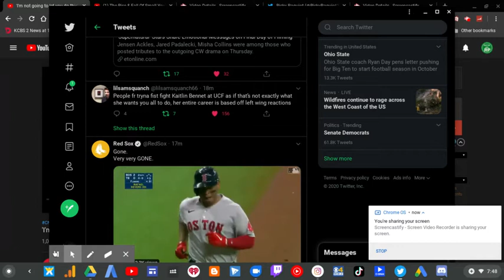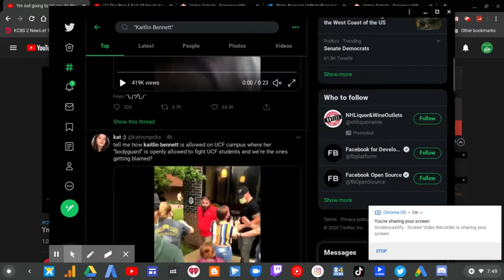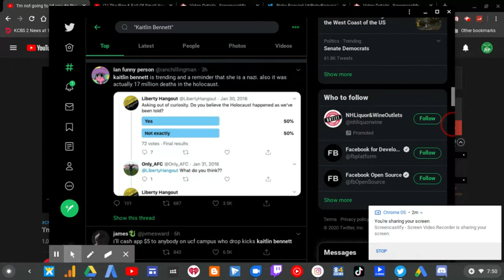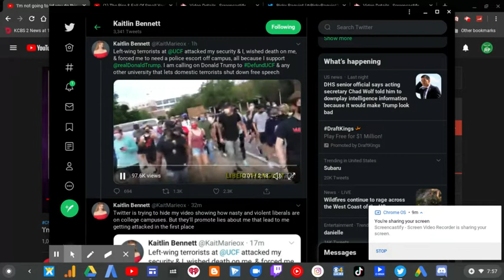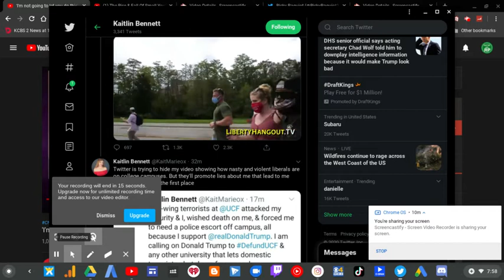Kaitlin Bennett Draws UCF Crowd CAUSING UPROAR! | RTWRP #126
In the middle of this pandemic Kaitlin Bennett IRRESPONSIBLY decides to go and cause an UPROAR of crowds at the UCF. Kaitlin picks a fight by starting to attacking /antagonizing the students.

University Of Central Florida Students, have rightfully protested against Kaitlin Bennett.
The leftist/left students have NOT attacked her but have been chasing Kaitlin Bennett out because she won't leave the campus as she DOESN'T have the right to be here as she is trespassing the property and the cops are not gonna help her because she's at fault for drawing the crowd to come towards her.